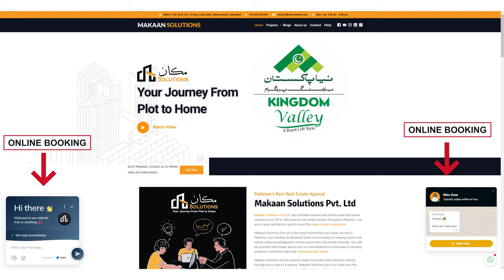Kingdom Valley Islamabad | Makaan Solutions | Rizwan Cheema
Kingdon Valley Islamabad | Makaan Solutions | Rizwan Cheema